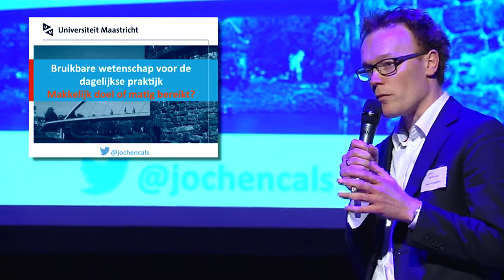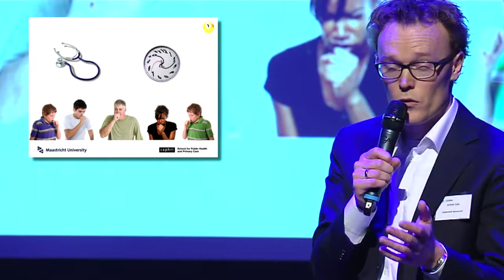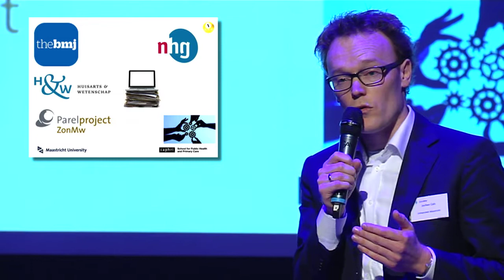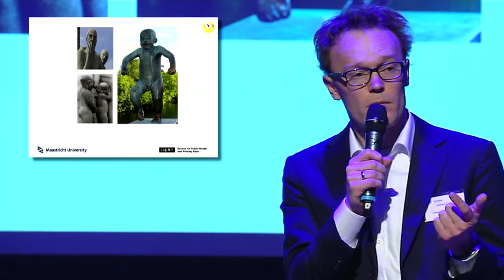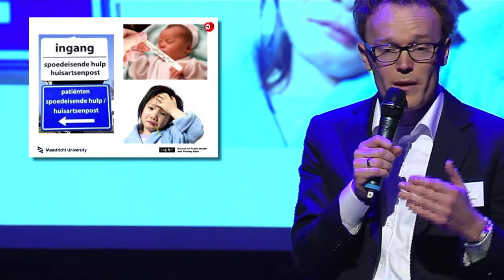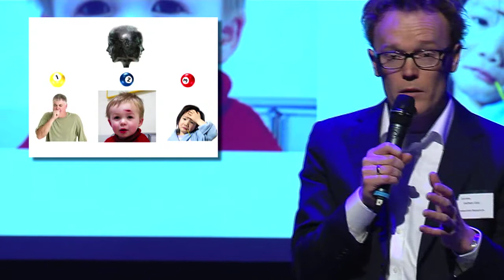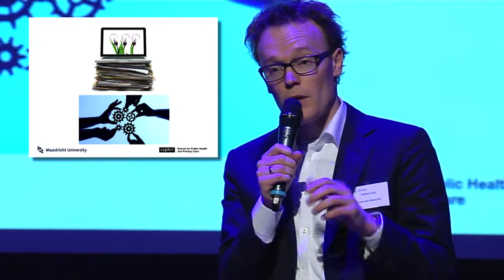DoelmatigheidsOnderzoek: Bruikbare wetenschap voor de spreekkamer (Jochen Cals)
Kennis is toekomst. 5 jonge wetenschappers inspireren u, in het kader van 15 jaar doelmatigheidsonderzoek, met hun visie op hoe kennis de zorg beter kan maken. Hun presentaties zijn volgens het Pecha Kucha-concept: 20 afbeeldingen in exact 6 minuten en 40 seconden. In deze film vertelt Jochen hoe hij dagelijks zoekt naar zinvolle oplossingen voor simpele problemen waar dokter en patiënt tegenaan lopen in de spreekkamer.